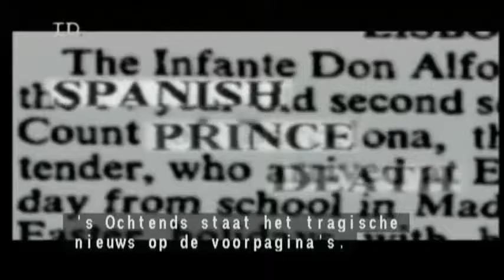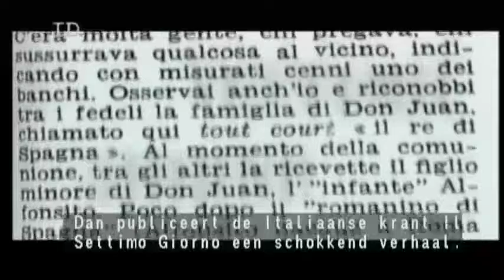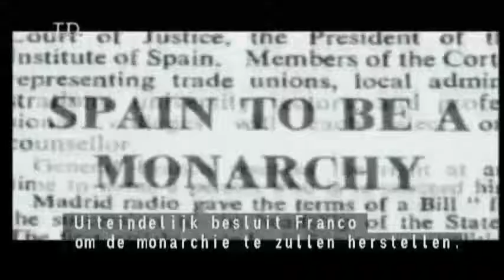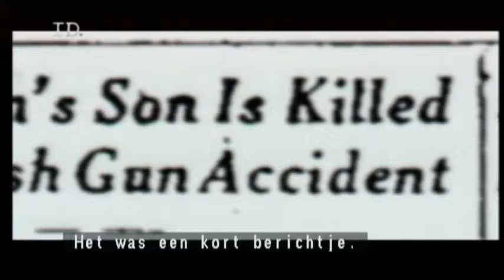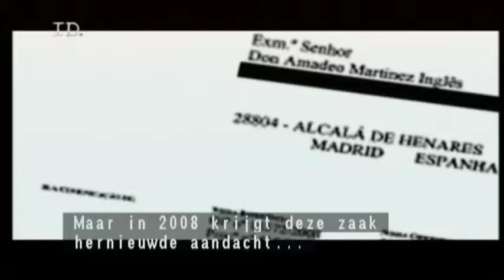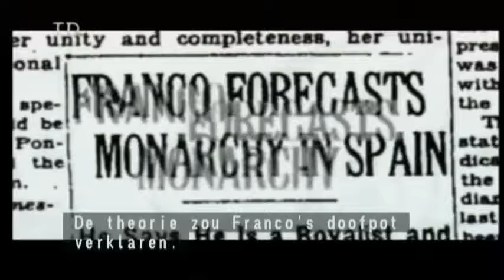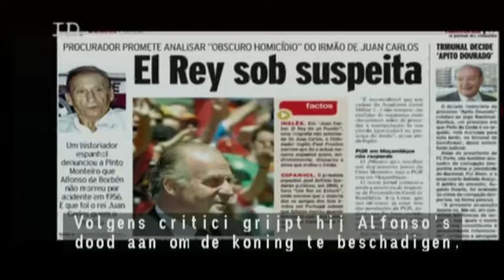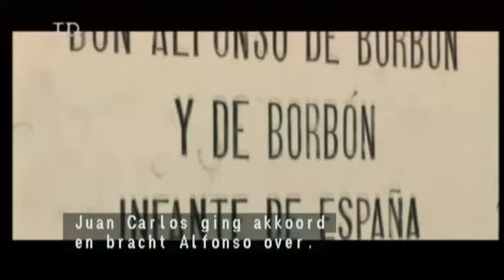Juan Carlos documentary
Juan Carlos documentary (nl subs)

In maart 1956, uitgerekend ook met Pasen, werd in het Portugese Estoril, waar de Spaanse royals destijds in ballingschap woonden, prins Alfonso doodgeschoten, de jongere broer van Juan Carlos. Alfonso was slechts 14 jaar toen hij om het leven kwam, en de omstandigheden rondom zijn dood zijn nooit helemaal opgehelderd.

Volgens de officiële verklaring die in 1956 werd uitgegeven, was prins Alfonso zijn pistool aan het schoonmaken in het bijzijn van de toen 18-jarige Juan Carlos, toen het per ongeluk afging en hem dodelijk in het voorhoofd trof. Maar als snel doken er geruchten op dat het feitelijk Juan Carlos was die het pistool vasthield op het moment dat het schot werd afgevuurd. Volgens Josefina Carolo, de kleedster van de royals, had Juan Carlos het pistool op Alfonos gericht en de trekker overgehaald, niet wetende dat er nog een kogel in zat.